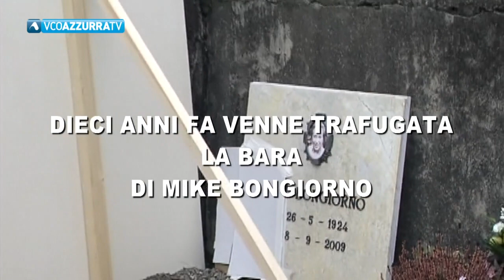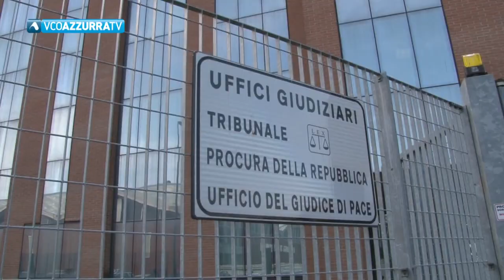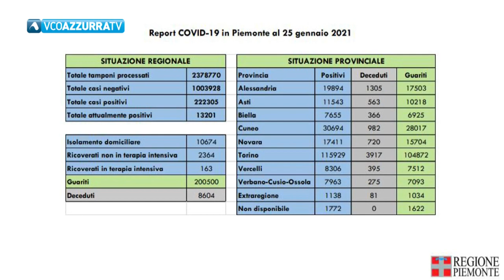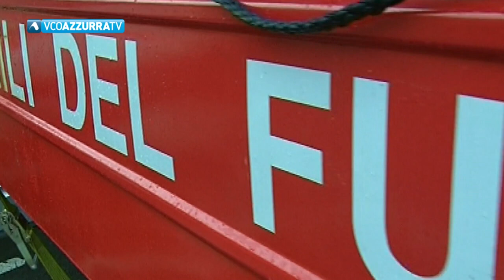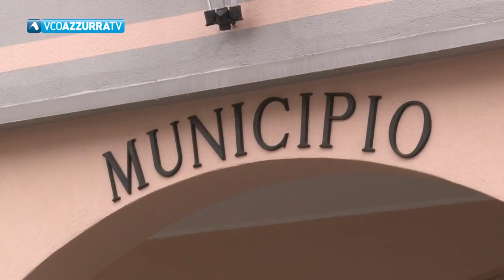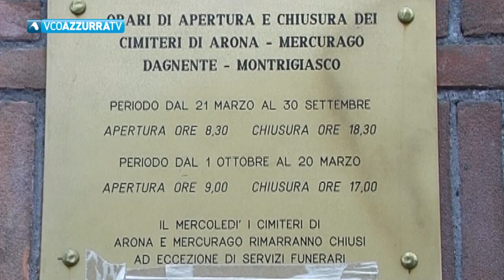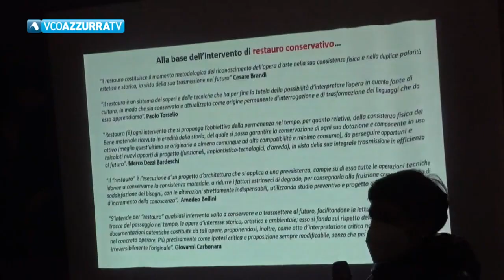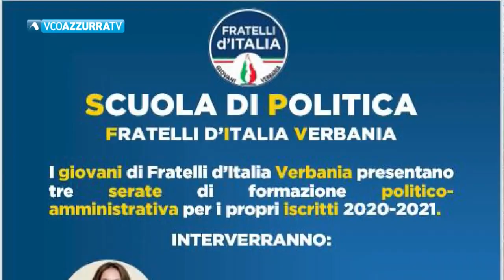VCO NOTIZIE 25 GENNAIO 2021